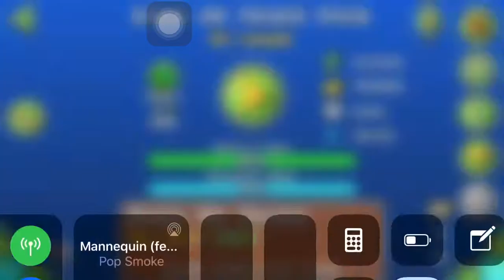Back on Track Plus by lilbin (100%) (normal 3 ⭐️) 3 coins